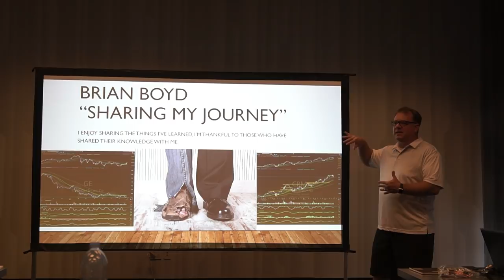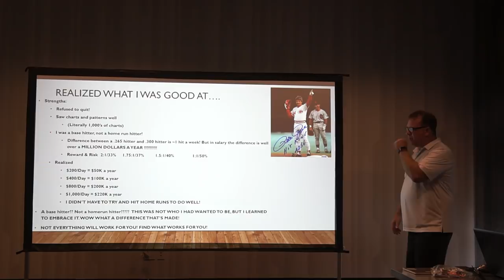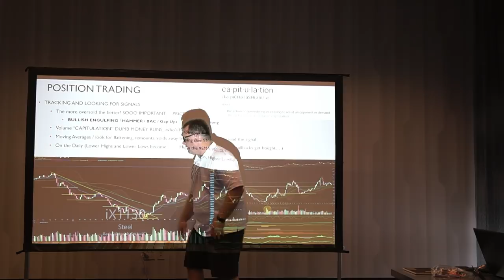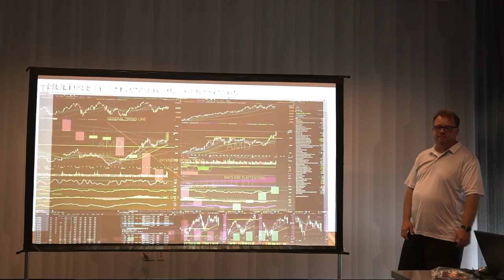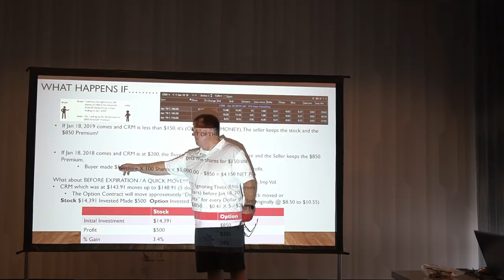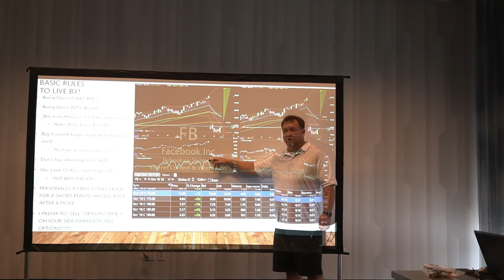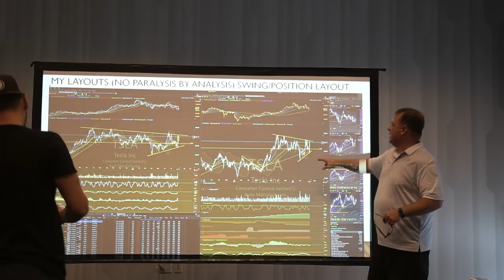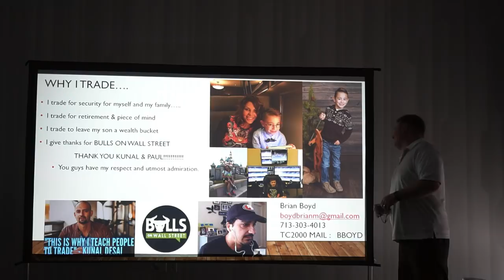The Path To Profitability As A Trader | Student Success Story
Checkout our latest presentation in Dallas featuring our one of our top students Brian Boyd, on his path from struggling and getting beat by the markets, to finally finding his consistency and edge over the market to grow his account.

If you want to catch Brian live for a free training this week and bother him with any questions you have, visit the link below to save your seat for his next presentation!

This video is great for anyone who is in the midst of the struggle right now, as Brian touches on a bunch of points that he went through to finally reach that breaking point.

It was awesome to have Brian down with us in Dallas this weekend. We even learned a few things he picked up for himself that are amazing tactics to help with confirmation signals and finding the sweet spot in reversal trades!